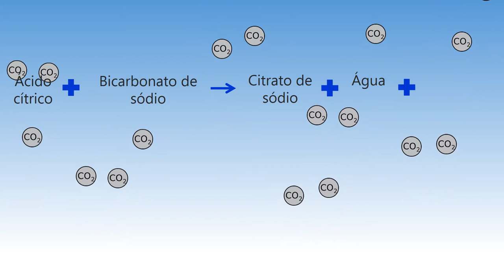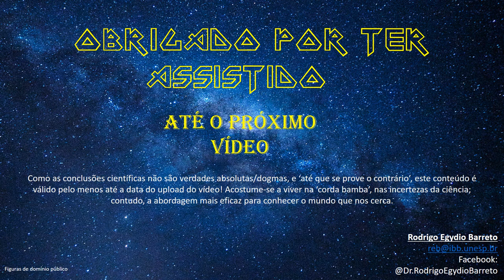Bolhas minhas bolhas - efervescência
As meninas super cientístas fizeram aqui para vocês bolhas e mais bolhas, um monte de bolhas, a partir da reação entre o Ácido Cítrico e o Bicarbonato de Sódio. Viva a efervescência!